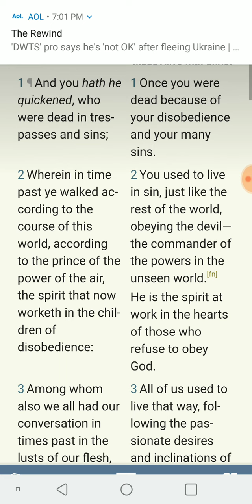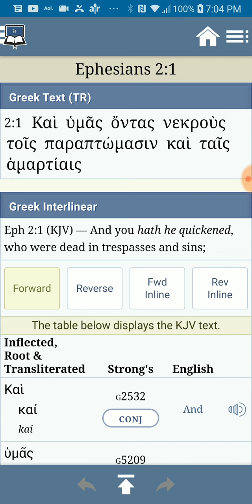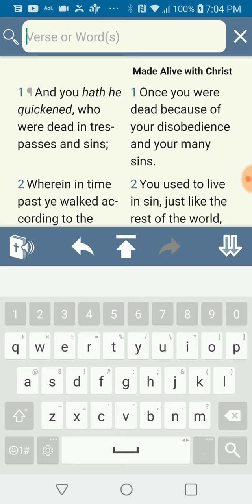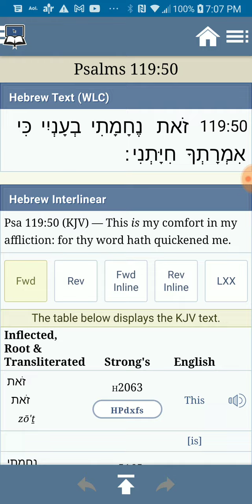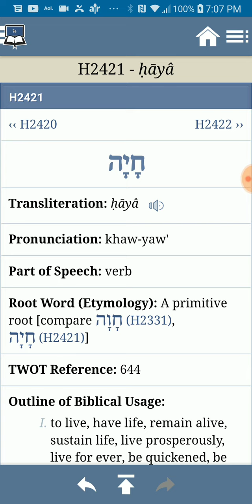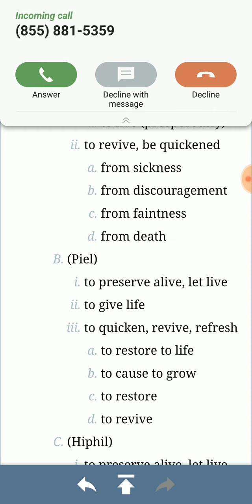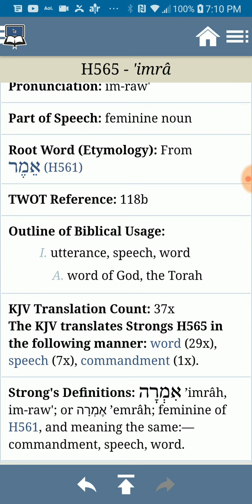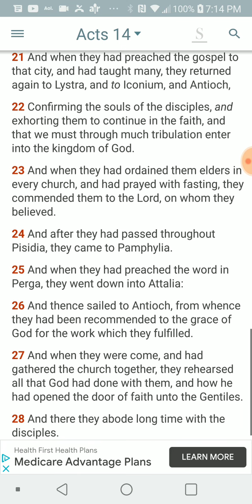PT.1 of 4 , We have been Quickened